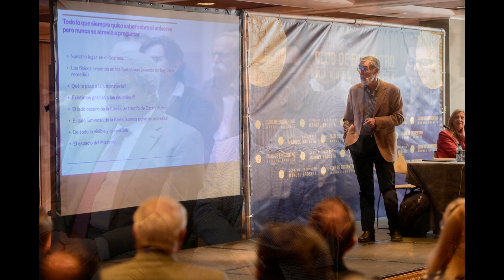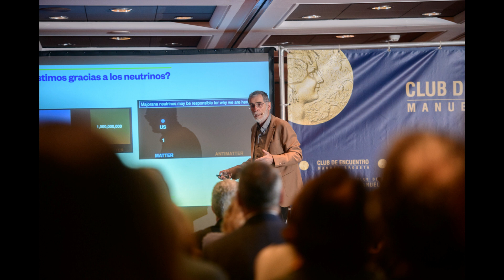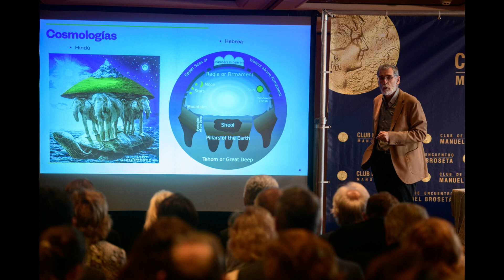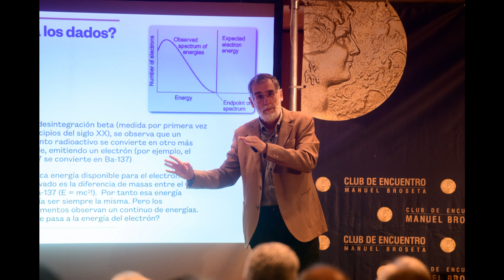Prof. Juan José Gómez | Todo lo que quiso saber del Universo y no se atrevió a preguntar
El prof. Juan José Gómez realizó una conferencia magistral en la que, sobre todo, nos quedó clara una cuestión, y es que el Universo es inacabable, está en constante expansión y nosotros, la humanidad, somos insignificantes, pero, sin embargo, somos relevantes.